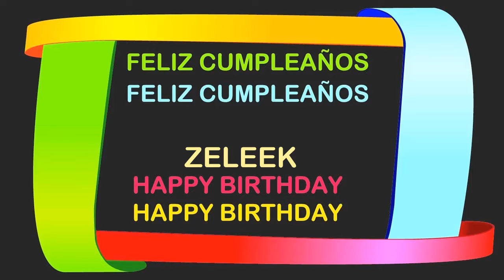Zeleek Birthday Postcards & Postales